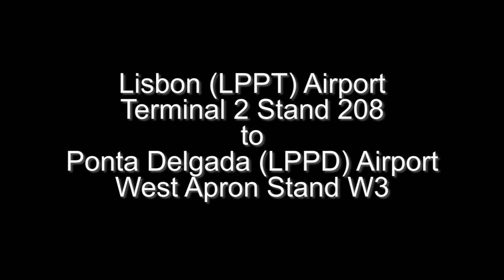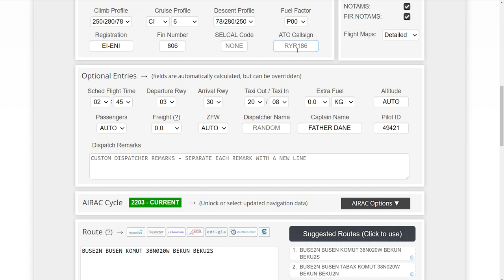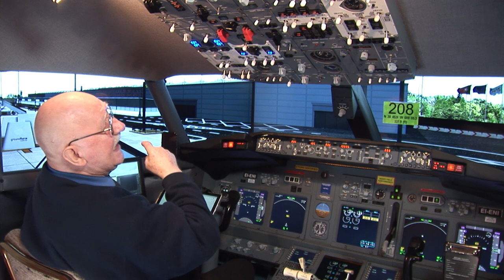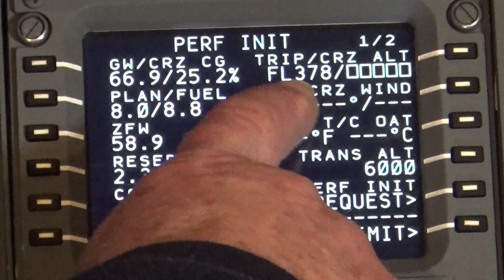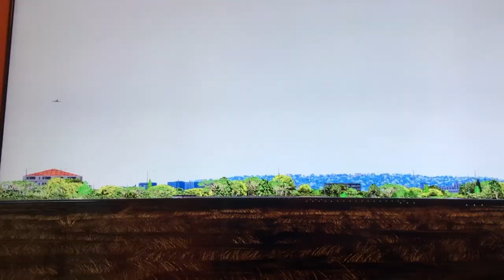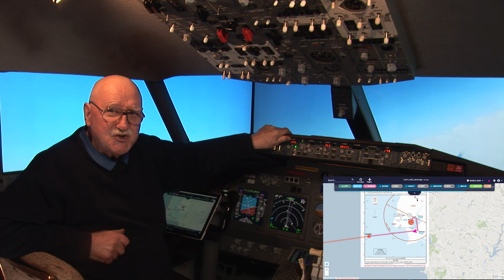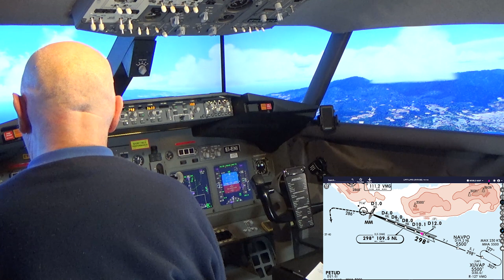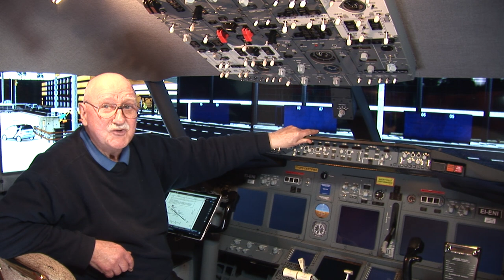Quarantine Freedom Flight LPPT to LPPD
@Weapons&MORE says: "Love your videos good sir, never stop. Can you do Lisbon (LPPT) to Ponta Delgada (LPPD)?" Of course I can, I replied. We will follow Ryanair Flight 2623 (FR2623). Lisbon (LPPT) Airport Scenery is made by MK Studios and Ponta Delgada (LPPD) Airport Scenery is made by Tropical Sim. The video is 1 bag of popcorn plus 26 minutes long; 1080p HD and is free to download and use with no attribution necessary.  Enjoy!
ROUTING: LPPT/03 BUSEN2N BUSEN DCT KOMUT DCT BEKUN BEKUN2S LPPD/30
Quick Chapter Points:
00:07:20 Pre-Flight Preparation
00:18:13 Preparing Navigraph Charts
00:20:46 Preparing the Cockpit at Terminal 2 Stand 208
00:26:11 Programming the FMC/CDU
00:38:46 Pushback and Engine Start
00:54:33 Cleared for Take-off Runway 03
01:01:29 Time for Supersonic Champagne and Caviar
01:03:01 Descent and Approach
01:15:18 Cleared to Land Runway 30
01:16:31 "I Have Control" (Manual Landing)
01:22:44 Shutdown at West Apron Stand W3
NEXT FLIGHT: @737 SST writes: "How about a flight from Bern (LSZB) to Salzburg (LOWS)?"